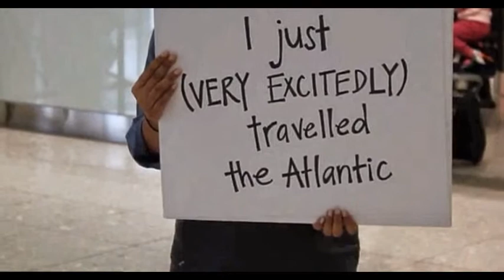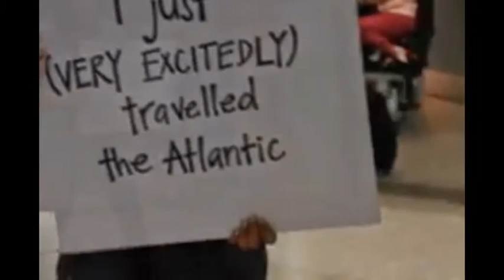Woman surprises her boyfriend with singing flash mob at Heathrow airport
While the sentiment was undoubtedly sweet, you might agree the result is a tad cringe-worthy.

Baffled Heathrow travellers look on as a small a-cappella group serenade a beaming girlfriend and rather crimson boyfriend at arrivals.

As the group continues in its full four minute performance the couple continue to stand awkwardly watching them, making for one of the more embarrassing flash mobs to hit the internet.

Alexander Kasi, 25, from London, was expecting a male friend to walk through the gates at Heathrow airport, but instead was greeted by his girlfriend and a crowd singing a mash-up of current hit Rather Be by Clean Bandit and I Wanna Be Your Lover by Prince.

Alexandra Suriano, 27, had organised vocal harmony group All The Kings Men to filter among the waiting crowd and slowly begin singing.

Alexander's initial confusion gives way to a heart warming smile as his girlfriend holds up a set of cards explaining the surprise.

 have just (very excitedly) traveled across the Atlantic for 5,000 km and seven hours,' the cards read as she flicks through them, 'to spend a romantic weekend together.

'I love you so much. Will you please join me? And hug me already?'

'Alex is from Switzerland and I am from El Salvador, but we're both highly international. We were introduced to each other by a mutual friend in New York and after a month we decided we wanted to do long distance together.

'We also realised we worked at the same bank and we had gone to the same university at different years. We've been together for 8 months.

'The surprise was just because. He surprised me in New York by showing up in July and I wanted to do something similar.

'Part of the surprise was me packing a bag for him and renting a car so we could drive to Essex, where we stayed at a beautiful hotel the whole weekend.

'Because he loves cars, part of the weekend surprise was to take him to drive super cars, where he drove a Lamborghini and an Aston Martin. I had also planned for a hot air balloon ride but that was cancelled due to weather.'